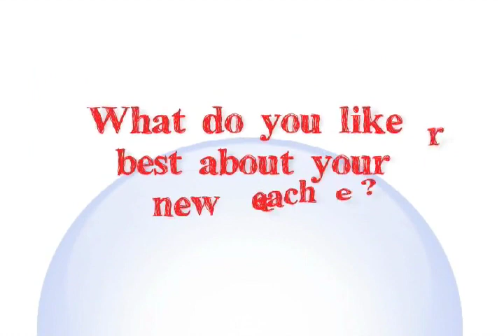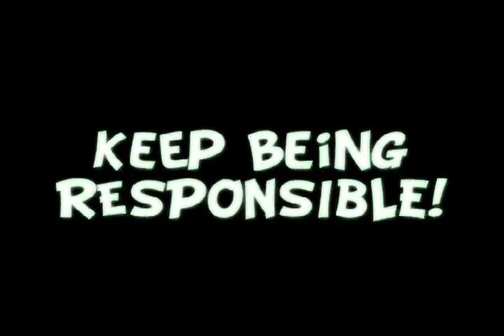Pacific Rim Waverider News 09.07.10